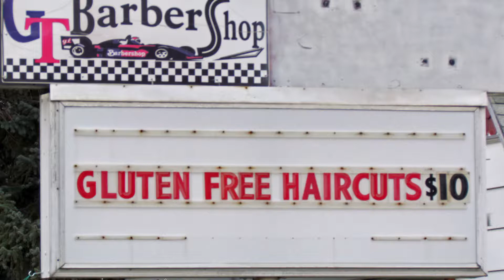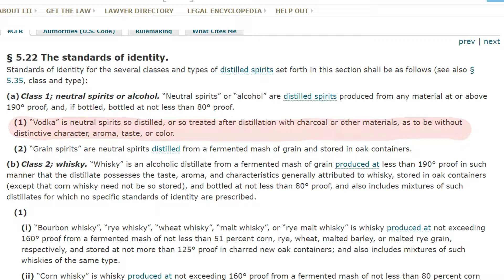CÎROC™ Red Berry: Otaku takes a shot